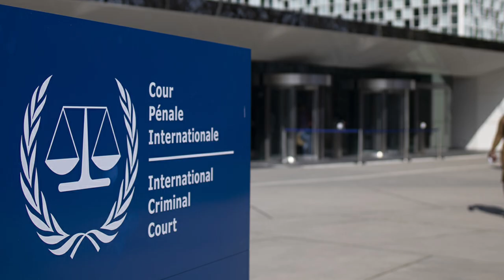Realism | International Relations Theory explained by MS Aziz